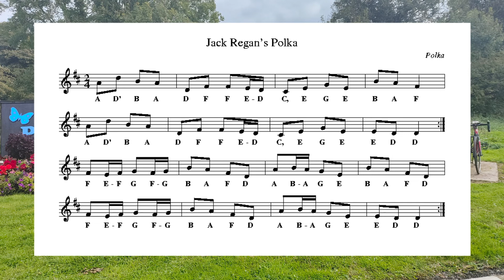Jack Regans (Polka) - Play-Along Wednesday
Play-Along Wednesday is a series of recognisable session tunes, played at a slower pace, perfect for learning.

This week's Play-Along Wednesday, considering we are starting to get into the dark winter months, here's something to keep to moving, Jack Regan's Polka, in the key of D!

To choose your preferred speed, check out the setting on video to change playback speed!

For a downloadable version of the sheet music, head on over to the sheet music section of our website below...

Picture: Peddler's Corner, Clonkeen, Toome, Co. Antrim

Recorded & Mixed: Anthony Totten